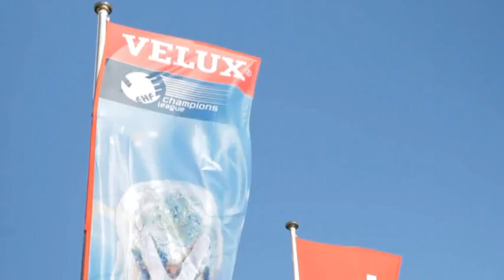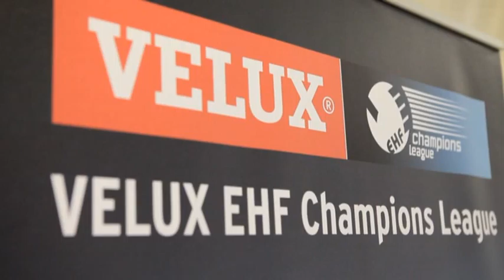VELUX EHF Champions League